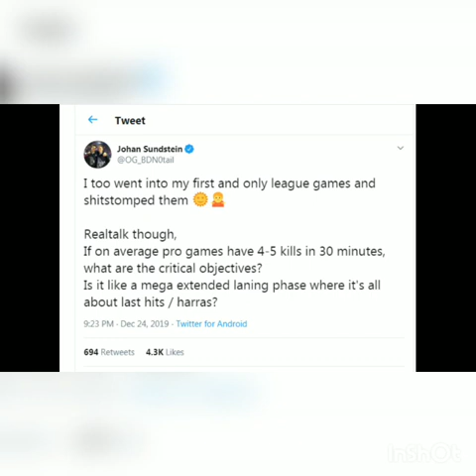Notail and Ceb respond to doublelift's Opinion With LOL is Harder than Dota.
With all the competitions in standby because of Christmas, it seems that it is the controversy between two great games that is fueling the debate in the house of esports. The statements of the Team Liquid Yiliang shooter “Doublelift“Peng opened Pandora's box by commenting that, in his opinion, League of Legends has a roof of mechanical ability superior to Dota 2.